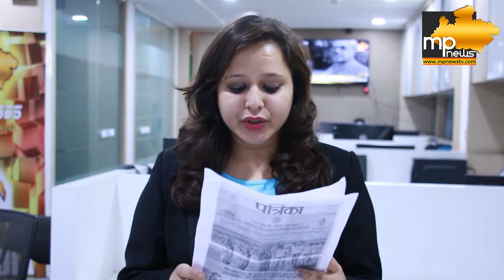केरल में कुदरत का कहर, भीषण बाढ़ से मचा हाहाकार ! MP NEWS